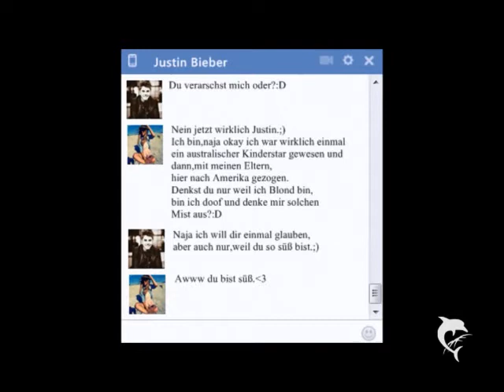Lying Chat lovers Julena Part 125 (mit Kathey Verii)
Ja, es ist leichter für uns beide, wenn Selena wieder in Australien ist und wenn ich sie nicht mehr sehen muss und auch ihre Freunde nicht mehr. Vielleicht normalisiert sich dann mein Leben endlich mal wieder und ich kann auch mal eine Sekunde nicht an sie denken.
-Gut Justin! Du hast es geschafft. Selena müsste jetzt genau im Flugzeug sitzen und nach Australien zurück fliegen! Super! Danke, Justin! Ich bin dir so dankbar, dass du mir mein Freundin weg genommen hast. Ich brauch auch erst mal Abstand und will dich nicht sehen. Deine Dummheit, die du gerade an den Tag legst, kann ich einfach nicht verstehen. Wie kann man nur ein so wundervolles Mädchen gehen lassen? Aber jetzt ist es zu spät und sie kommt nie mehr wieder. Du wirst sie nicht mehr sehen! Das wars jetzt Justin! Danke, Idiot!-
Wütend las ich die Nachricht und ballte meine Hände zu Fäusten. Natürlich kann ich verstehen, das sie sauer auf mich ist, weil sie eine Freundin wegen mir verliert, aber es ist einfach besser so und das muss Ariana doch auch eigentlich klar sein. Für sie gibt es wirklich nur noch Selenas Seite und ihr ehemaliger bester Freund ist ihr scheiß egal geworden. Danke, tut kein bisschen weh. Trampelt noch mehr auf mir und meinen Gefühlen rum. Reicht ja nicht, dass ich weiß, dass sie gerade im Flugzeug sitzt und bald wieder weg ist. Es kotzt mich so alles so verdammt an, dass Selena jetzt weg ist, aber wie gesagt, es ist besser und jetzt ist sie eben weg und ich muss mir das ganze nicht mehr antun. Auch eine Woche später redete meine anscheinend ehemalige beste Freundin kein Wort mehr mit mir und ich saß gelangweilt nur noch in meinem Zimmer rum und vermisste Selena immer mehr. Aus langeweile habe ich auch mein Facebookprofil wieder aktiviert und muss mir jetzt immer wieder Bilder von Demi und Niall ansehen. Manchmal auch von Selena, was mir jedes Mal mein Herz schneller schlagen ließ. Sie hat ihre Haare unten aufgehellt und sie verlängern lassen. Sie sah einfach so verdammt gut aus! Also so richtig. „Wieso muss ich dich so vermissen?" Murmelte ich leise vor mich her, als ich die Bilder ansah und mir Tränen die Wange hinab liefen. „Weil du sie liebst, du Vollidiot." Ich erschrak, als ich auf einmal Arianas Stimme hörte. „Was willst du hier?" Nuschelte ich, als ich mich umgedreht habe und meine beste Freundin seit einer Woche mal wieder richtig ansah. „Ich wollte mit dir reden. Ich vermisse dich total und ich weiß, dass ich hätte eigentlich für dich da sein müssen. Dir geht es so schon beschissen genug, da brauchst du deine Freunde." Sie lächelte sanft. „Zayn kommt dann auch noch, er musste nur noch schnell was machen." Sie setzte sich neben mich und nahm mich in den Arm. Ich wollte eigentlich nicht wieder weinen, doch ich tat es und heulte in ihre Schulter. „Ich vermisse Selena so sehr. Ich hätte sie nie gehen lassen dürfen. Ich hätte ihr verzeihen müssen und ich hätte einfach für sie da sein müssen und ihr verzeihen müssen. Ich liebe sie so sehr und mich macht es verrückt, dass ich mich jetzt nicht mal mehr entschuldigen kann und sie nicht mehr zurück bekommen kann." Ariana strich mir sanft über meinen Rücken und ich wurde immer trauriger und hätte nur noch heulen können. „Geh zu ihr." „Wie bitte?" Ich lachte.  „Sie wohnt am anderen Ende der Welt und ich kann nicht einfach vor ihrer Tür stehen und sagen: Buh hier bin ich und mir tut alles einfach so verdammt leid. Ich liebe dich und ich war zu Feige mit dir zusammen zu kommen, aber ich will dich und wennich dich nicht bekommen kann, dann drehe ich total durch." Sie grinste ein wenig und strich mir über die Wange. „Wieso machst du das nicht einfach?" „Rede ich Spanisch?" Ich verzog mein Gesicht und sie lachte ein wenig. „Nein, aber ich will, dass du das nicht mir sagst, sondern ihr und deswegen fliegst du nach Sydney und redest bitte mit ihr!" Ich schüttelte den Kopf. „Es würde überhaupt nichts bringen. Selbst wenn ich wieder zu ihr gehen würde, dann würde sie mich nicht zurück wollen." Sie seufzte und nahm meine Hände. „Justin Drew Bieber, hör mir jetzt bitte genau zu." Sie lächelte sanft. „Selena Marie Gomez, ist wegen dir nach Australien zurück und wenn du sie aufgehalten hättest, dann wäre sie hier geblieben! Das heißt, dass sie auch in einer Woche ihre Gefühle nicht verloren haben kann und deswegen weiß ich, dass du dort hingehst, dich entschuldigst und für sie alles tust und dann bin ich mir so sicher, dass sie dich zurück nimmst, auch wenn du es vielleicht echt nicht verdient hast, aber wo die liebe hinfällt."